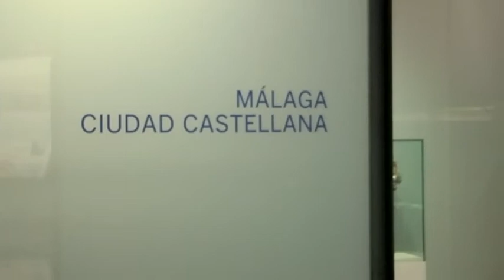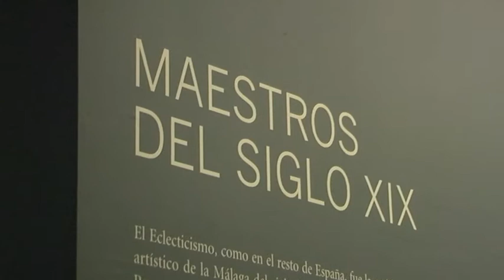MUPAM Área de Educación